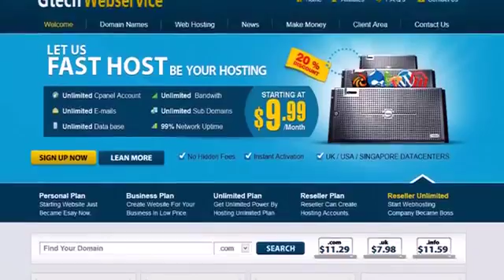GleamTechnologies (india's largest Outsourcing company)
Gleam technologies has both online and offline jobs
      its    information channel For education      and knowledge purpose only

Support grow my channel

Press bell icon for further notification

Comments below